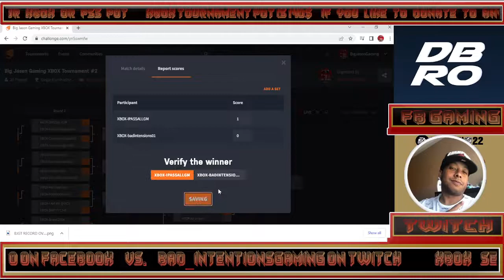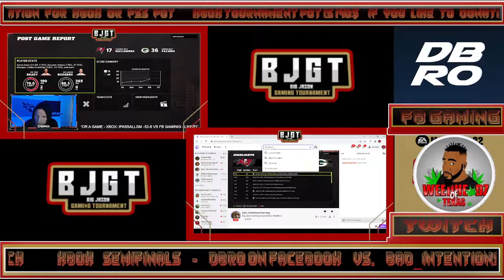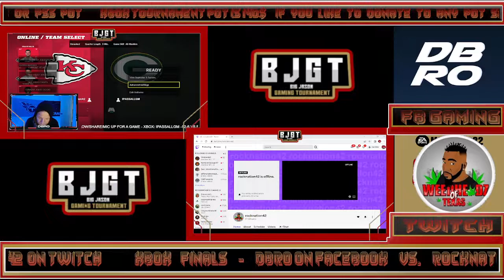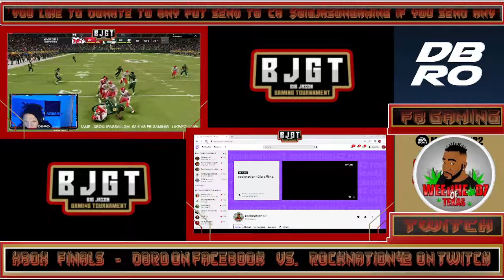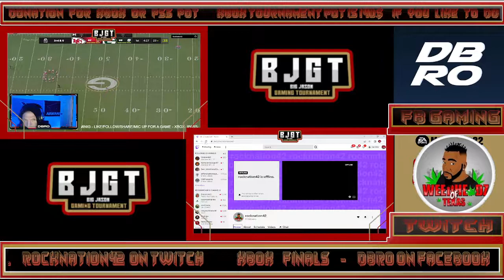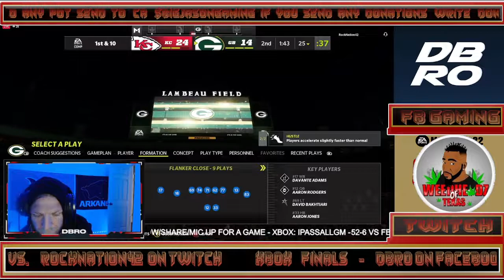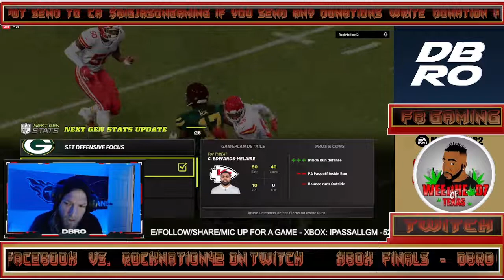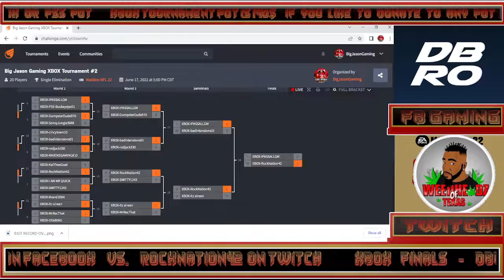Big Jason Gaming Tournament 2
Big Jason Gaming Tournament #2 Semifinals & finals
 Semifinals
DBRO VS Bad_IntentionsGaming no twitch

Finals
DBRO VS. RockNation42 on twitch

Wanna give a congratulations to Jonathan Thomas Williams AKA RockNation42 on twitch, for winning the Big Jason Gaming XBOX Tournament 2 congratulations 🏆